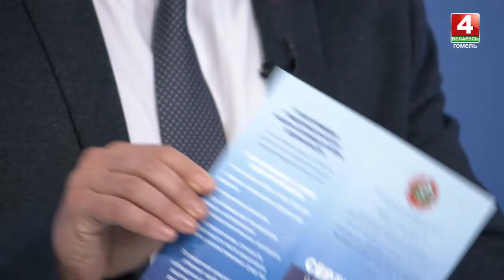В Гомельской области дан старт выдаче сертификатов, вакцинированным от COVID-19